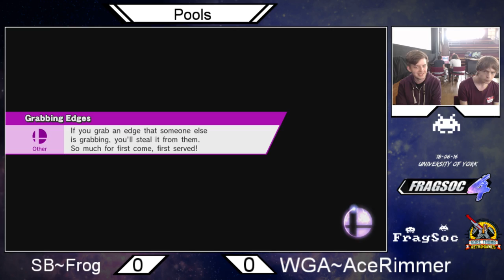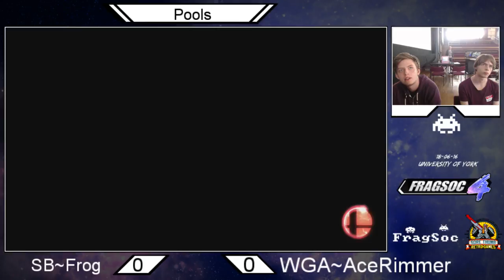Fragsoc 4 - SB | Frog (Corrin) Vs. Ace Rimmer (Mario) - Sm4sh Pools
Stream footage from Fragsoc 4, a York based smash tournament hosted by Fragsoc (University of York Videogaming and Lan Society).